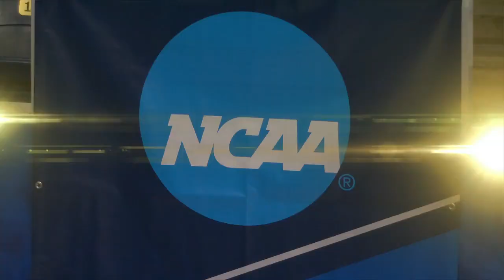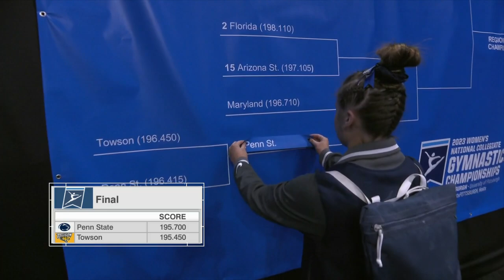2023 Regionals First Round PSU & Towson - Pittsburgh 720p60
2023 Regionals First Round PSU & Towson - Pittsburgh 720p60